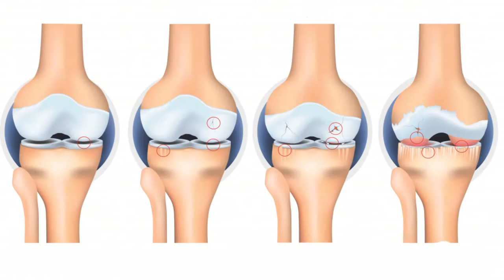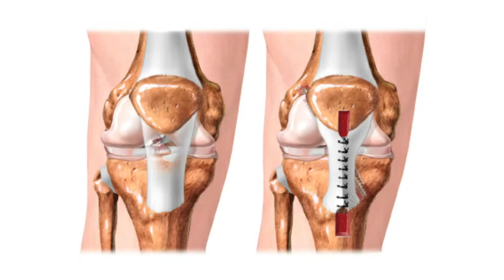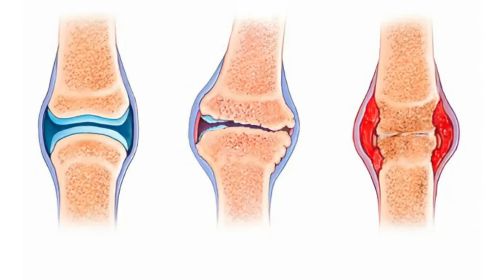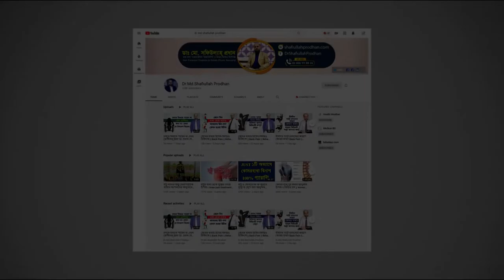হাঁটু ব্যথার কারণ সম্পর্কে যা বললেন বিশেষজ্ঞ ডাক্তার। জানুন সঠিক চিকিৎসা || Knee Pain Treatment